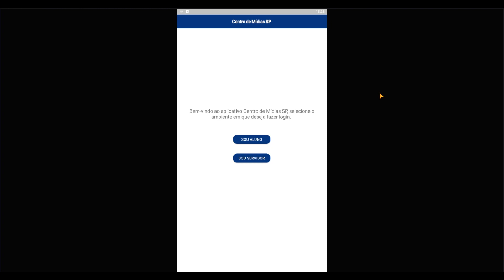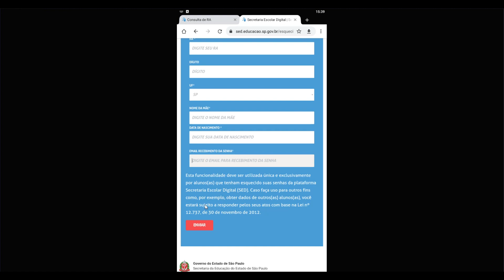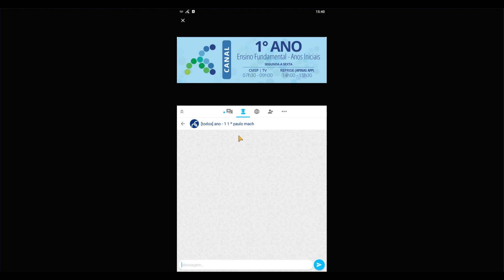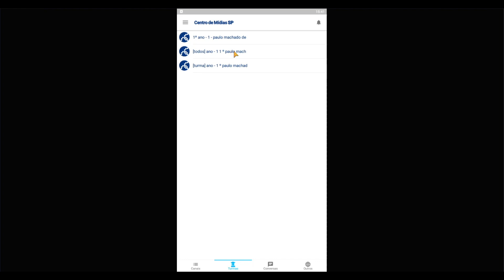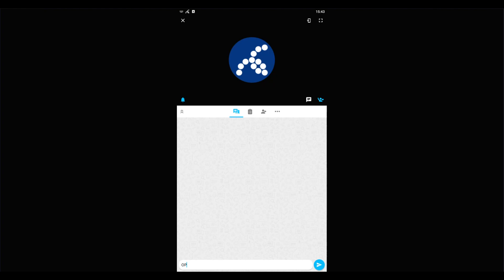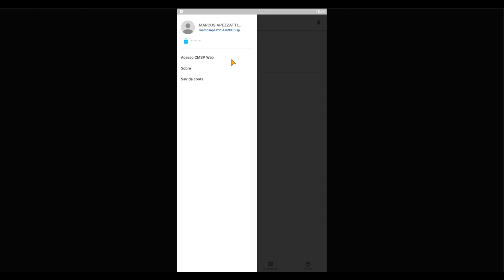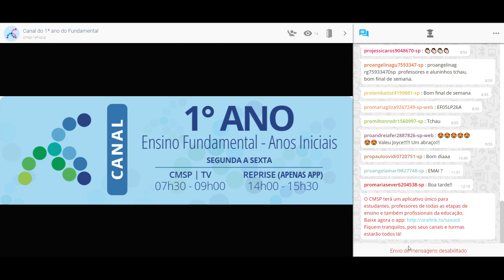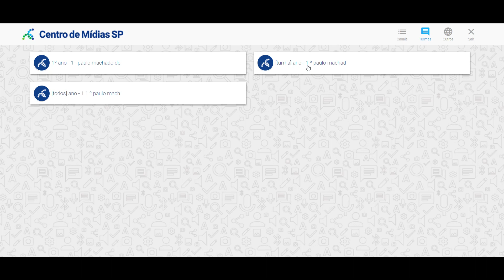ATUALIZADO: ALUNOS Veja todas as funcionalidades do CMSP 2021, como fazer tarefas e muito mais!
Nesse vídeo explico todos os passos do CMSP.